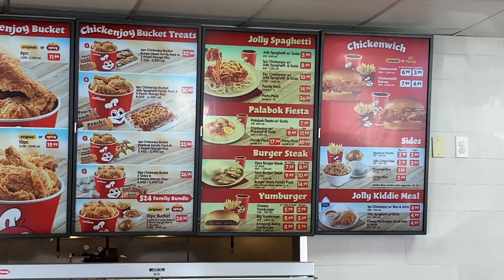( food review ) trying jollibee in houston texas for the first time is it even better down south?